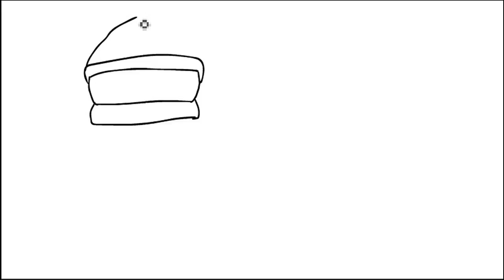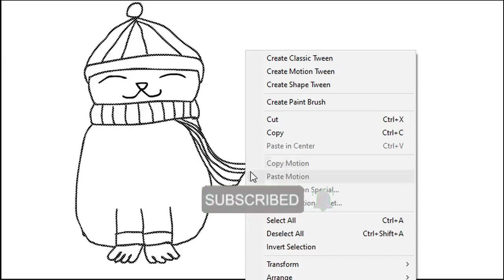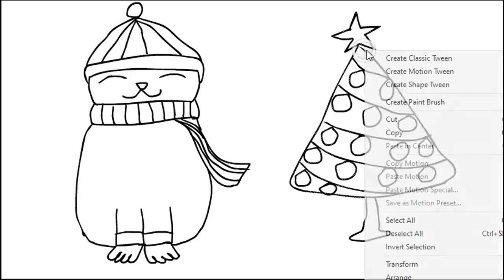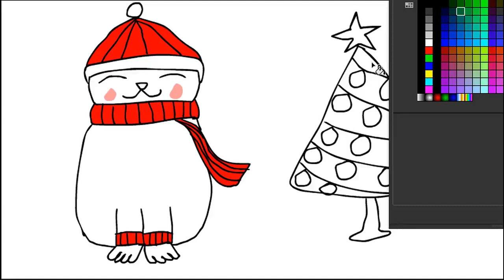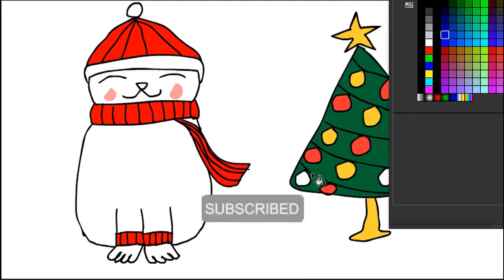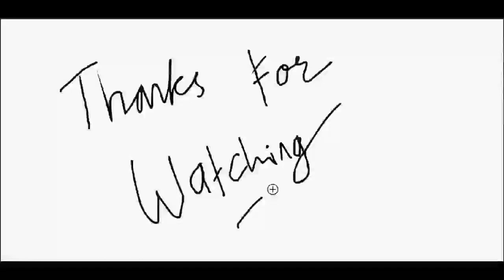A CUTE CHRISTMAS CAT | simple drawing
Hello, meet again with simple drawing chanel. This time we will draw a cute shristmas cat with simple way. So, lets draw together and always happy!
Simple cat drawing tutorial with easy tools.
In this art tutorial video I'll show beginners how to draw by learning basic techniques in a step by step approach

If you're a beginner and want to learn how to draw I'm convinced this easy tutorial will help you out. Or at least I hope so.

Don't forget to watch this video until it's finished so that you can practice like what I did

Never think drawing is difficult.
Make the assumption that drawing is easy and just for fun, and free yourself to express your soul.
Greetings to the spirit of drawing beginners for all of us